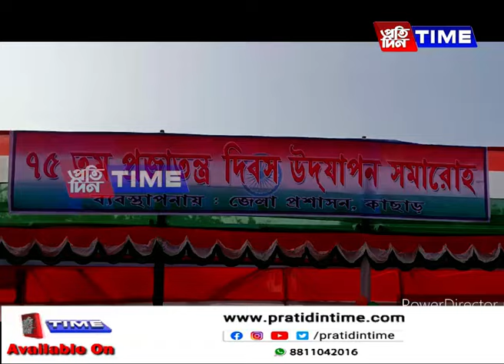শিলচৰৰৰ পুলিচ পেৰেড গ্ৰাউণ্ডত অনুষ্ঠিত গণৰাজ্য দিৱস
শিলচৰৰৰ পুলিচ পেৰেড গ্ৰাউণ্ডত অনুষ্ঠিত গণৰাজ্য দিৱসৰ ৰাষ্ট্ৰীয় পতাকা উত্তোলন কৰে মন্ত্ৰী পৰিমল শুক্লবৈদ্যই।